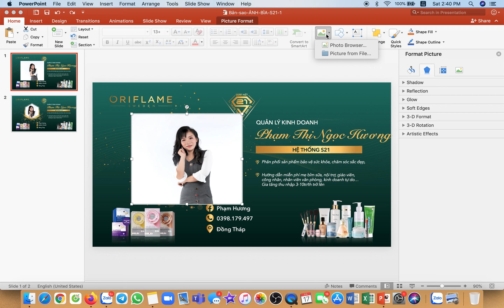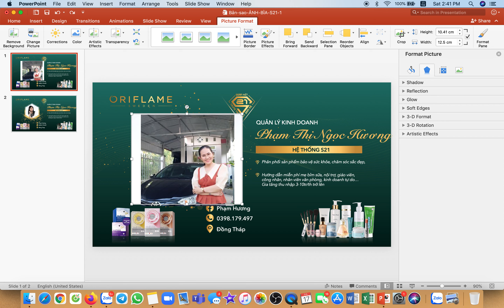LÀM ẢNH BÌA FACEBOOK